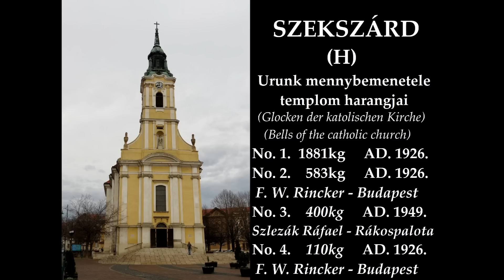SZEKSZÁRD (H) - Urunk mennybemenetele plébániatemplom harangjai / Plenum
Szekszárd Tolna megye székhelye. Az Urunk mennybemenetele plébániatemplom tornyában jelenleg 4 harang található. Az 1881kg-os nagyharangot, az 583kg-os középharangot és a 110kg-os lélekharangot az Ecclesia Harangművek Rt. öntötte F. W. Rincker által Budapesten 1926-ban. A 400kg-os 3-as harangot Szlezák Ráfael öntötte Rákospalotán 1949-ben.

Köszönet a sekrestyés hölgynek a harangozásért!
Die Glocken der katholischen Pfarrkirche Christi Himmelfährt in Szekszárd (Ungarn).
Ton: c' - as' - as'(+) - e"
Glocke 1 wurde in 1926 von F. W. Rincker in Budapest gegossen.
Glocke 2 wurde in 1926 von F. W. Rincker in Budapest gegossen.
Glocke 3 wurde in 1949 von Szlezák Ráfael in Rákospalota gegossen.
Glocke 4 wurde in 1926 von F. W. Rincker in Budapest gegossen.